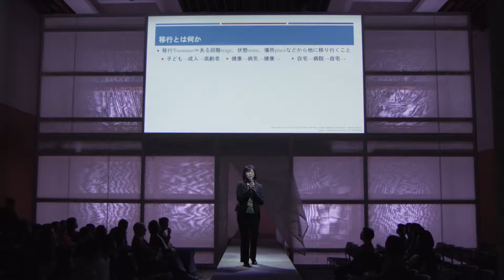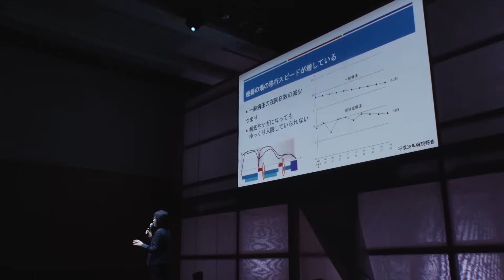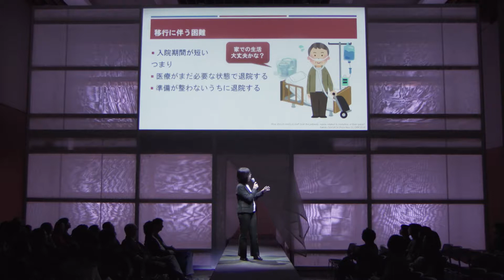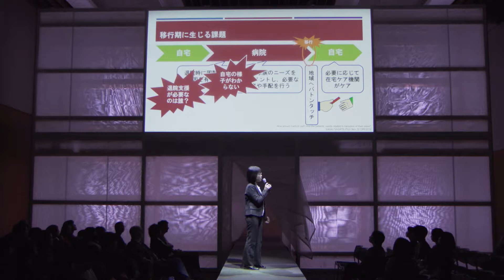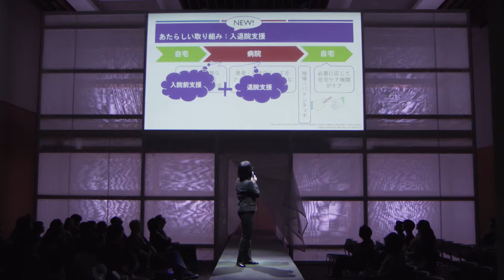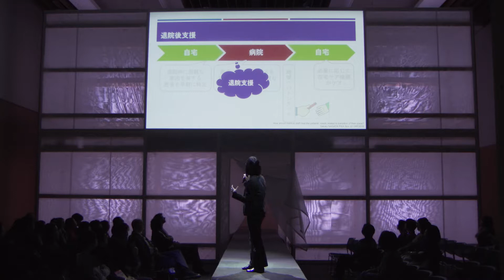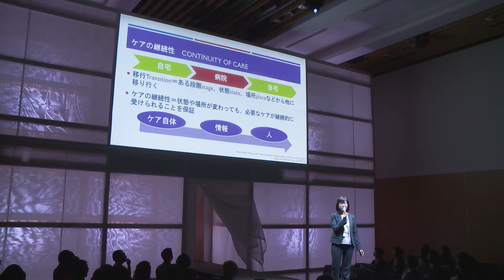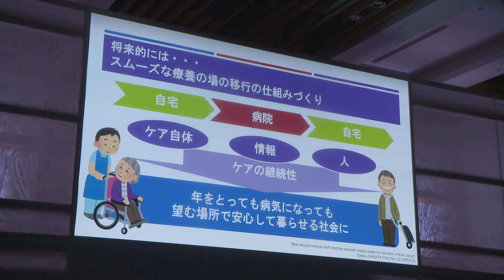「場の移行に伴う患者のニーズに医療者はどう対応すべきか」永田智子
在宅療養の推進に伴い、医療ニーズの高い患者が早期に病院から在宅療養へと移行することが増えています。看護師をはじめとする医療者は、患者のニーズを専門的な立場からアセスメントし、適切かつ予防的に対応する必要があります。一方で、患者のニーズは多様かつ複雑なうえ、療養の場の移行においては、移行後の状況を予測する必要があるが、患者自身も先が見えていないことも多く、対応には困難が伴います。「場の移行」に伴うニーズアセスメントの課題と、それに対する挑戦について報告します。
永田智子（看護医療学部 教授）